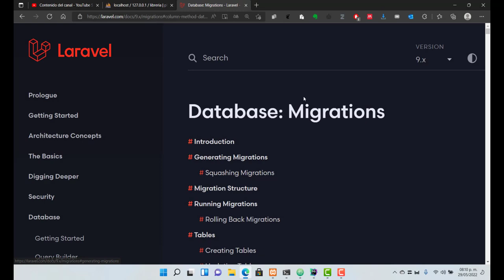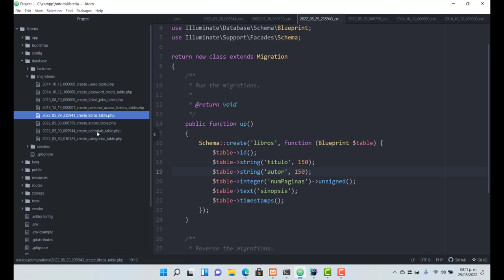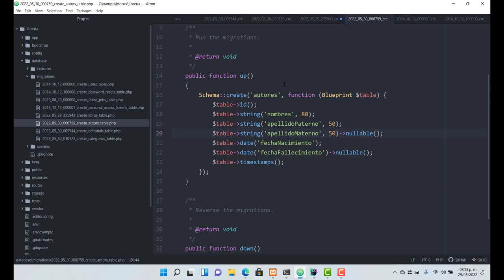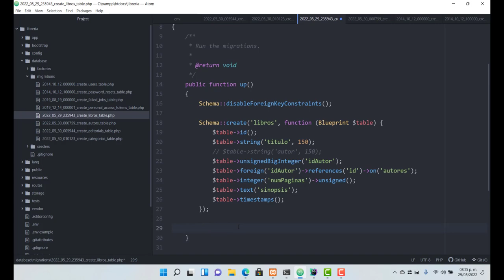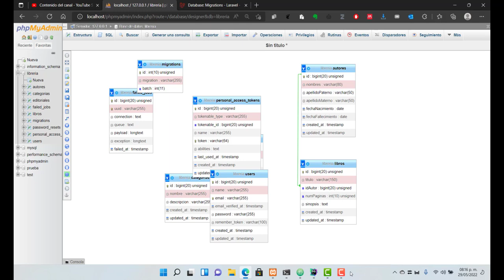Laravel 9 - Parte 8. Relacionando tablas desde las migraciones